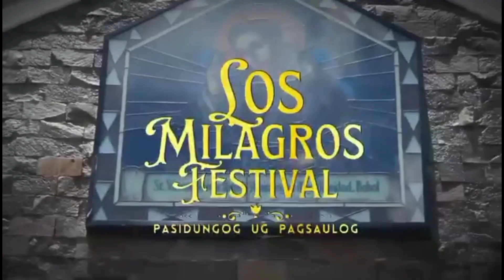BANAY BANLASAN STREETDANCING PERFORMANCE FOR LOS MILAGROS FESTIVAL 2024